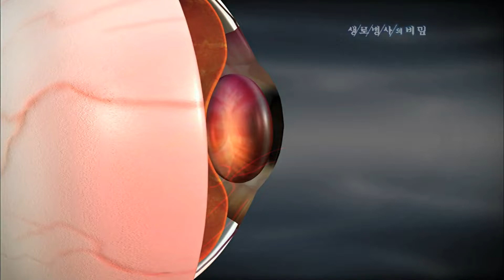황반변성 치료법, 레이저 수술 - (2009.10.15_306회 방송)_눈에 내리는 서리, 노안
[눈에 내리는 서리, 노안]

[ 원고정보 ]
그렇다면 황반변성의 치료법은 어떠할까. 황반변성이 발병하면 황반 주변에 신생혈관이 생기고 출혈이 된다. 이때 신생혈관을 없애기 위해 레이저가 동원된다. 혈관에 형광물질을 주입하고 황반과 신생혈관에 머무르길 기다려 레이저를 쏘게 되면 레이저는 선택적으로 신생혈관만 파괴할 뿐, 정상조직은 안전하다.